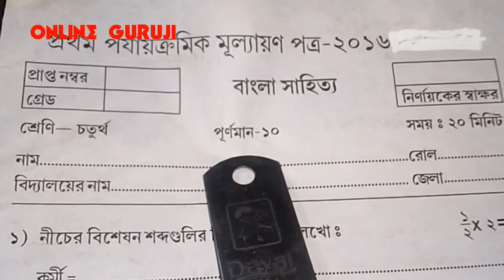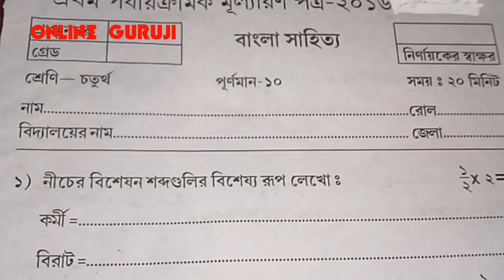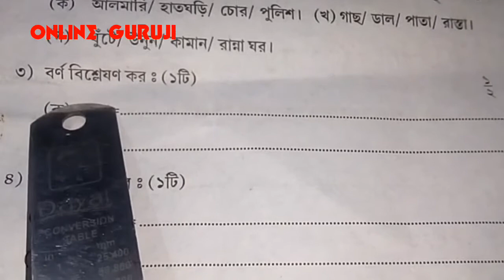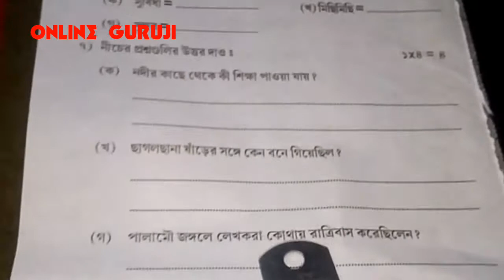Class 4 bengali for 1 unit examination in bengali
how make class 4 bangla question for 1 unit in bengali